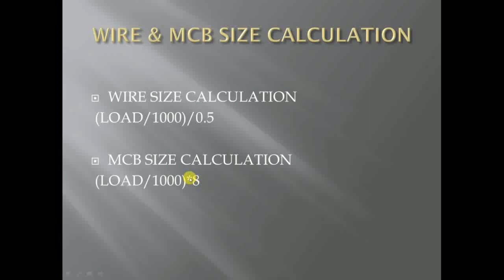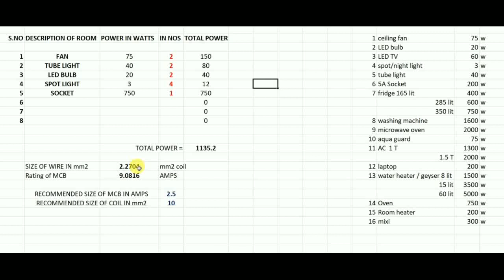electrical load calculation / electrical wire size calculation / mcb size calculation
hello friends in this video i am going to talk about calculation of wire and mcb of building electrical.  That is most common method of calculation and also find building electrical weight calculation.